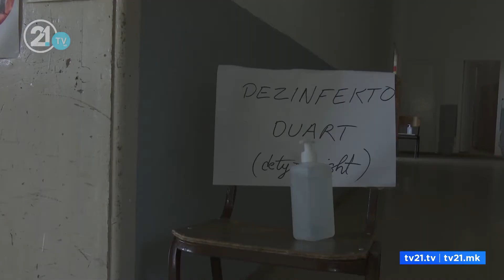Нема прекин на наставата по изборниот ден - училиштата ќе се дезинфицираат пред и по гласањето